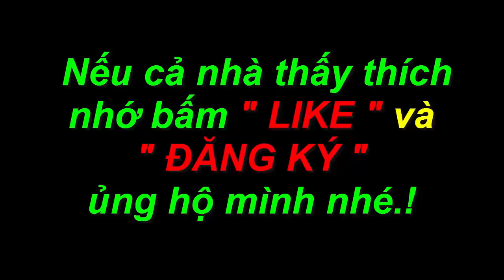Cu Pháp kêu ổ đẻ và cảnh chó mẹ cho đàn con bú thật tội nghiệp.!GCSQ 190